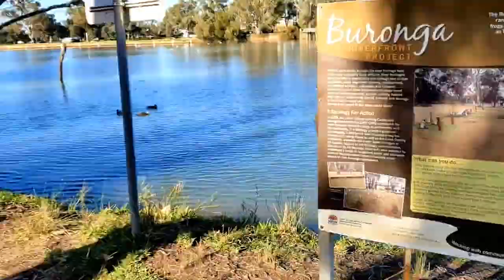Buzz and Andy camping on the Murray River